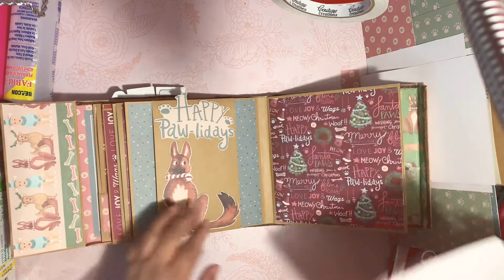Navidad con las mascotas mini/shaker album